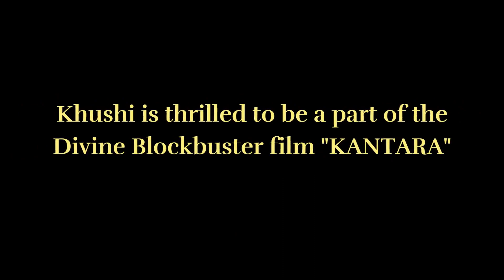Khushi Advertising delivered an extraordinary marketing campaign for Kantara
Khushi delivered another outstanding marketing campaign for Rishab Shetty’s directorial film, Kantara, which has collected over 400 cr worldwide. In the media planning and execution across 15 cities and towns, hoarding innovation, mall branding, OOH, and radio campaigns were used.